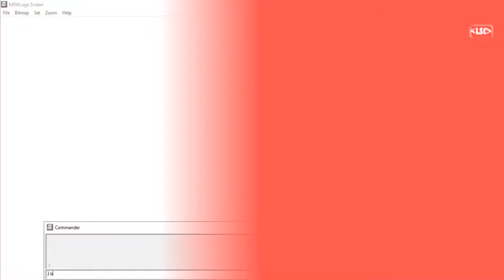BÀI LUYỆN MSW LOGO SỐ 37